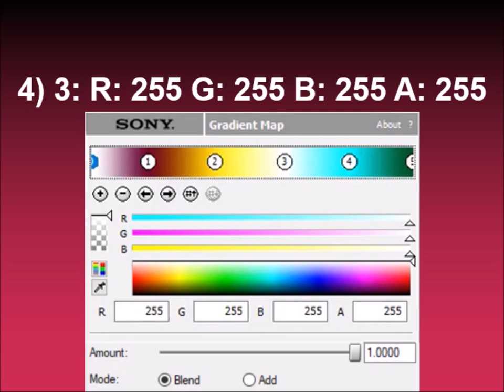How to make TLLE1654 Flanged Saw on Sony Vegas